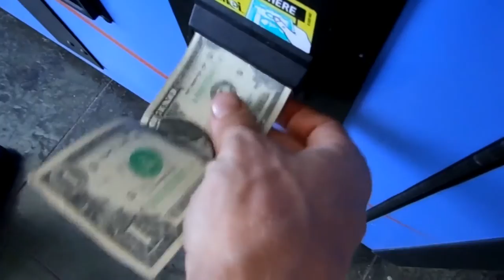How To Train Your Dragon - CLAW MACHINE WINS!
Freakin awesome day at the claw machine! Won a ton of stuff! Got a bear by the bear paw too which was saaweeet!
Had and audience for a little while which were filmed around half way through If you wanna check it out.

I would suggest Watching this one! :P